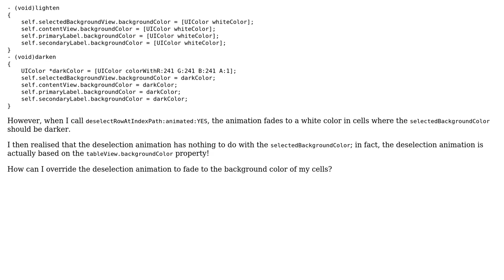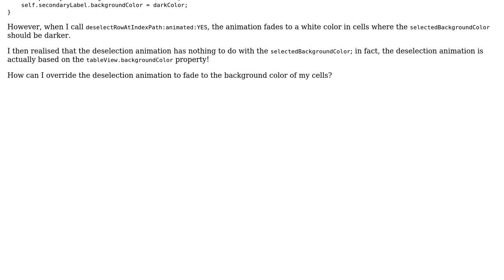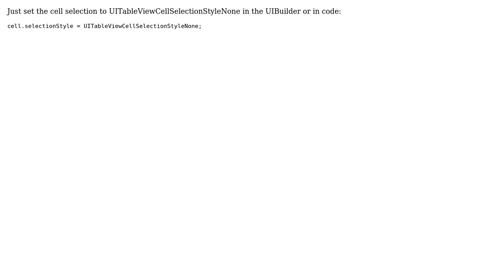How do I prevent custom UITableViewCells from flashing white on deselecting? (2 Solutions!!)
How do I prevent custom UITableViewCells from flashing white on deselecting?

With thanks & praise to God, and with thanks to the many people who have made this project possible! | Content (except music & images) licensed under CC BY-SA | Music | Images & others | With thanks to user Yogesh Maheshwari user oliland user George and the Stack Exchange Network Trademarks are property of their respective owners. You are responsible for your own actions.